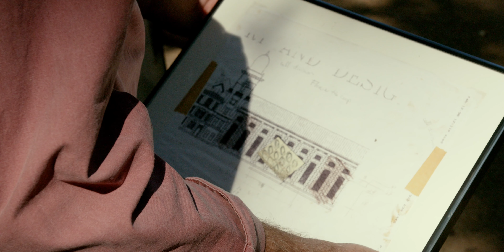2023 North Carolina Awards: Patrick Dougherty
The internationally recognized sculptor Patrick Dougherty grew up in Southern Pines, North Carolina. After earning a bachelor’s degree in English from the University of North Carolina-Chapel Hill and a master’s degree in Hospital and Health Administration from the University of Iowa, he returned to UNC to study art history and sculpture. Combining his carpentry skills with his love of nature, Dougherty experimented with primitive building techniques using tree saplings as construction material. His 2009 sculpture, “Out of the Box,” is now on permanent display at the museum. Dougherty has received numerous awards, including the 2011 Factor Prize for Southern Art, North Carolina Artist Fellowship Award, Pollock-Krasner Foundation Grant, Henry Moore Foundation Fellowship, and National Endowment for the Arts Fellowship.